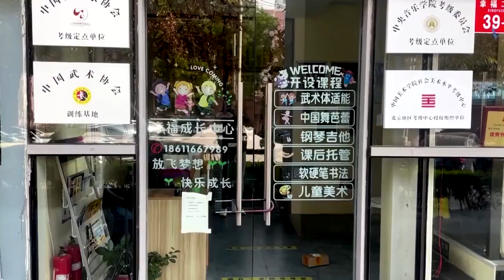China meldet höchste Zahl an Neuinfektionen seit Pandemiebeginn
Trotz wieder strengerer Maßnahmen breitet sich das Virus in China weiter aus. Die Nationale Gesundheitskommission meldet rund 31.500 Neuinfektionen binnen 24 Stunden. In Peking wurden Schulen, Kindergärten und Geschäfte geschlossen.

Nach dem neuen Anstieg der Fallzahlen sind wieder mehrere Städte weitestgehend lahmgelegt. Die Null-Covid-Politik in China stößt dabei zunehmend auf Unmut in der Bevölkerung.